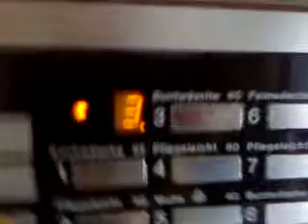60 grad part 4